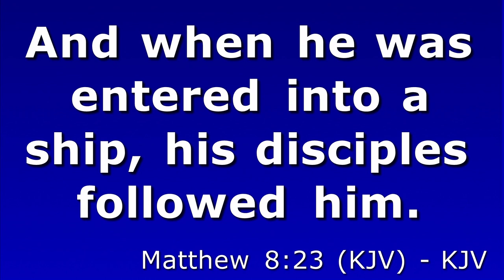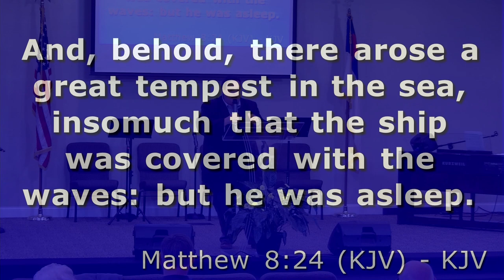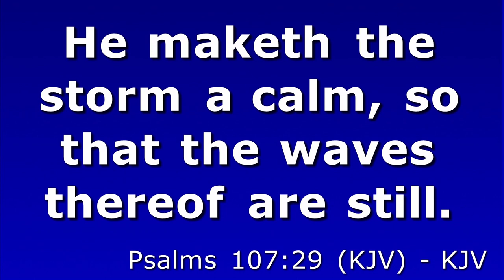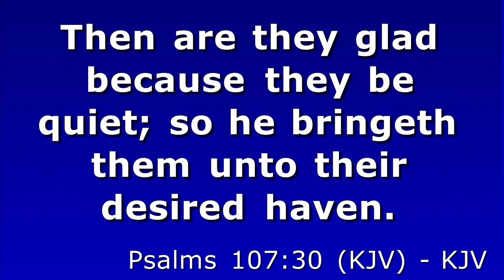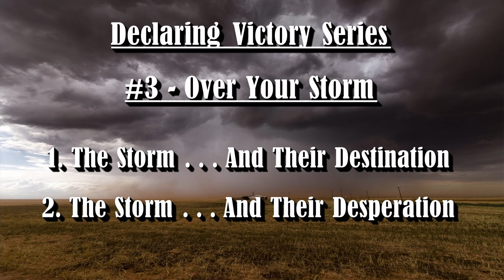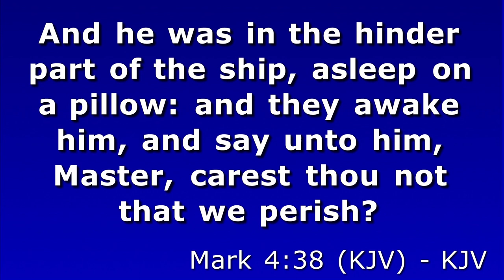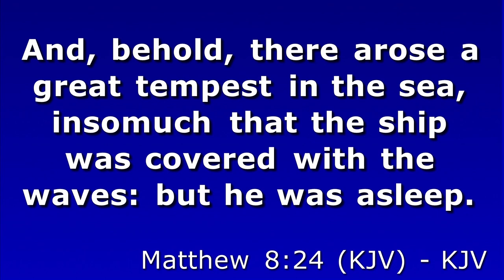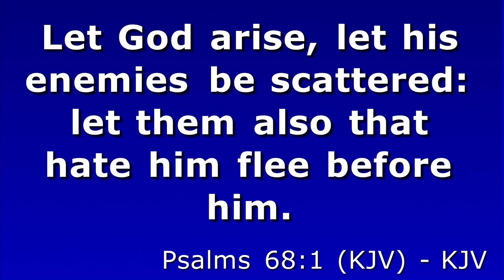"Declaring Victory...Over Your Storm"-(Sermon by Pastor Ricky Nelms)